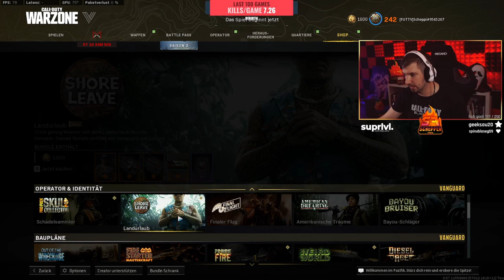Rebirth Island ist das VERCAMPTESTE aller ZEITEN - Wir schauen TTV Runden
📷 Mein Social-Media:
📽 Meine Kamera:
►Mein Aufnahmegerät:
►Turtle Beach Headset:
►Mein Mikrofon:
►Meine Beleuchtung: